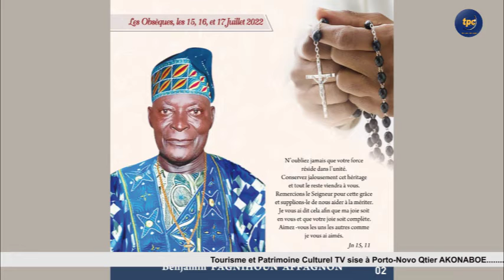AVIS DE REMERCIEMENT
Jean Damascène FAGNIHOUN,suite aux obsèques de son feu père remercie.
Suivez...